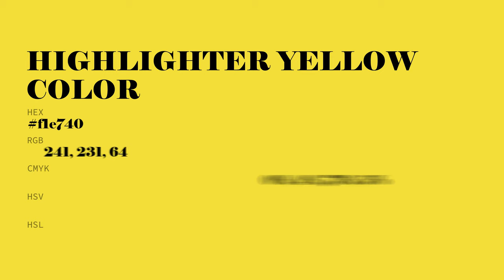Highlighter Yellow color f1e740 hex Cool Green color f1e740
What color is Highlighter Yellow ? f1e740 hex, Cool Green color f1e740

Hex f1e740 Color Code is also known as Highlighter Yellow color